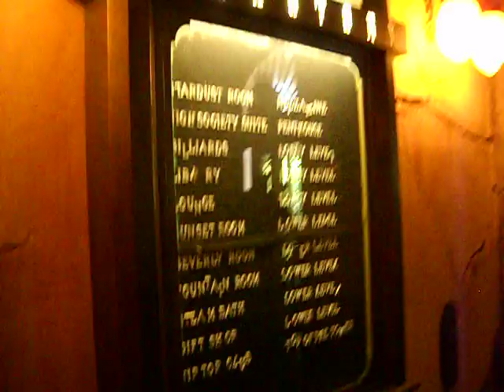Twilight Zone Tower Of Terror (Lobby/Preshow)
My first time going to the Hollywood Tower Hotel by myself

I didnt record any onride activity